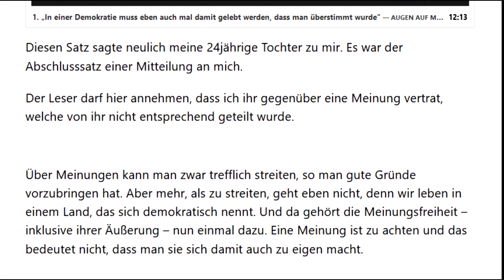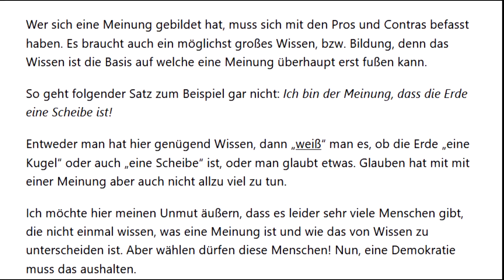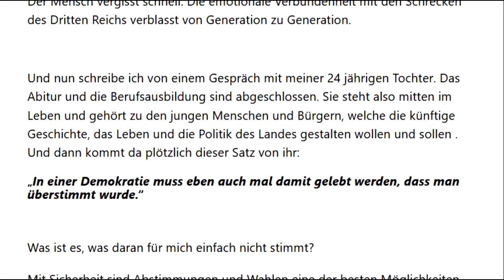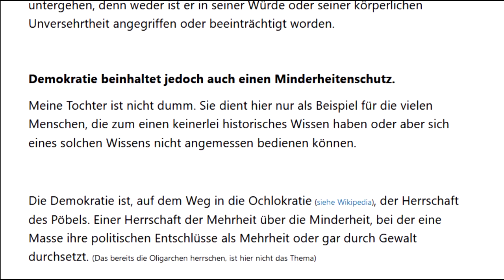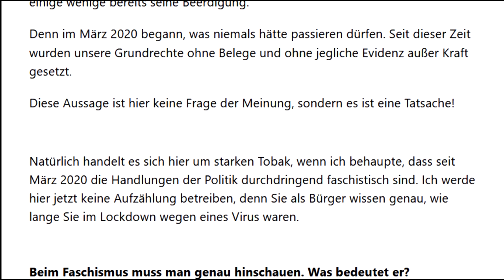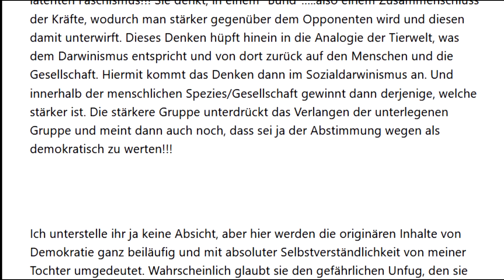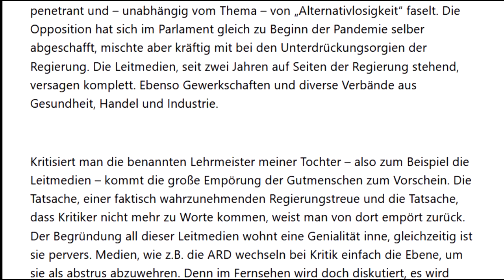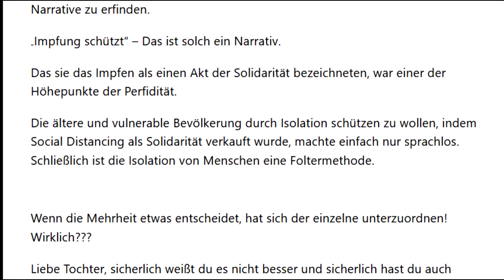In einer Demokratie muss eben auch mal damit gelebt werden, dass man überstimmt wurde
LESUNG eines Beitrags von Marco von Fabiranum - 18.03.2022

Eine Analyse, nach einer sehr persönlichen Erfahrung.

"... Ich möchte hier meinen Unmut äußern, dass es leider sehr viele Menschen gibt, die nicht einmal wissen, was eine Meinung ist und wie das von Wissen zu unterscheiden ist. Aber wählen dürfen diese Menschen! Nun, eine Demokratie muss das aushalten. ..."

▬▬▬▬ Odysee / LBRY▬▬▬▬▬▬▬▬▬▬▬▬▬▬▬▬